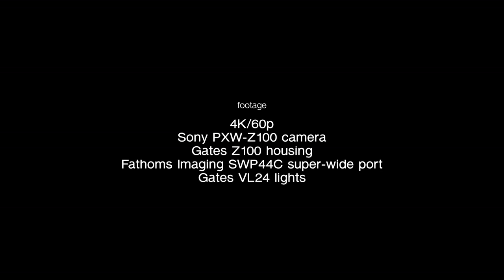4K UltraHD underwater nature video stock footage Demo Reel UHD Undersea Realm in 4K